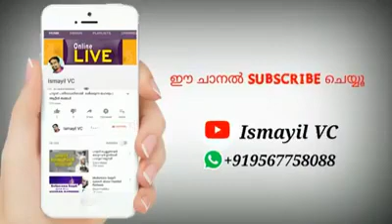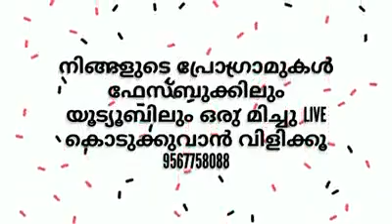നിസ്കാര ശേഷം ദിക്റുകൾ ദുആ എല്ലാം ഉറക്കെ ചൊല്ലരുത് . കാന്തപുരം അബൂബക്കർ മുസ്ലിയാർ